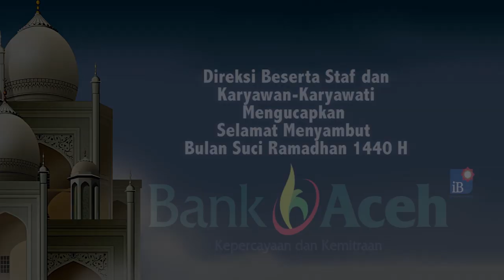Kemenag Aceh Serahkan SK untuk 1250 CPNS Lulusan 2018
Total ada 1.250 CPNS di lingkungan Kemenag Provinsi Aceh yang lulus melalui seleksi akhir tahun lalu dan 1.159 diantaranya sudah memiliki nomor induk pegawai.